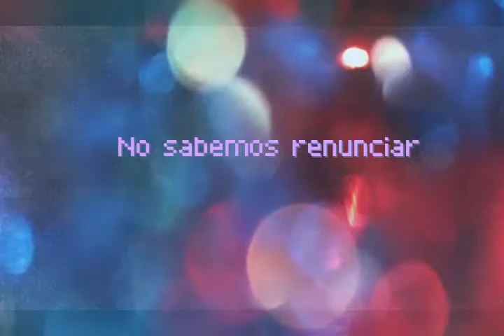Chamizo "Dos Puntas"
Nuevo adelanto del disco de Chamizo, "Icebergs, venid a mí".
A la guitarra Rafa García y al bajo Juan Carlos Muñoz.
Agradecimientos a los amigos, a Chaqueteros en Monasterio y Antikaraoke en Sidecar por darnos vidilla y diversión. También a Toni Azul y su local estupendo.